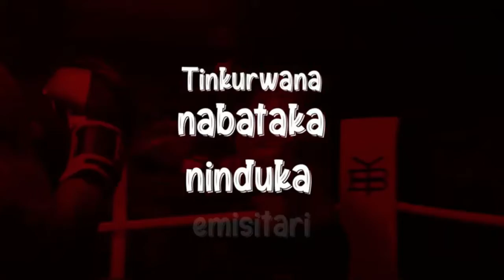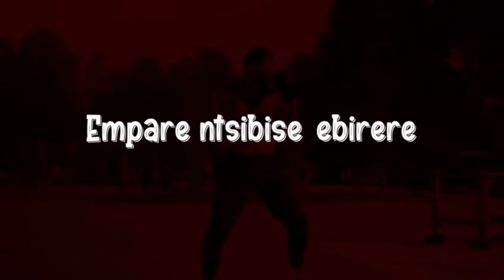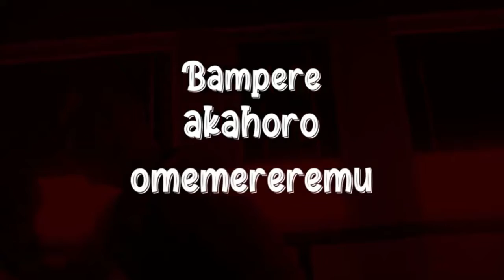Top ten western hits | 11- 06- 2021